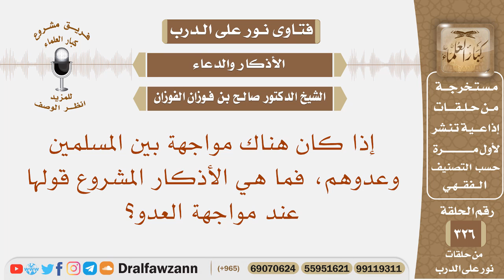ما هي الأذكار المشروع قولها عند مواجهة المسلمين لعدوهم؟ الشيخ صالح بن فوزان الفوزان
نص السؤال: إذا كان هناك مواجهة بين المسلمين وعدوهم، فما هي الأذكار المشروع قولها عند مواجهة العدو؟
السيرة الذاتية :
للاشتراك في قناة الشيخ صالح الفوزان

رئيس الفريق
لمشروع كبار العلماء